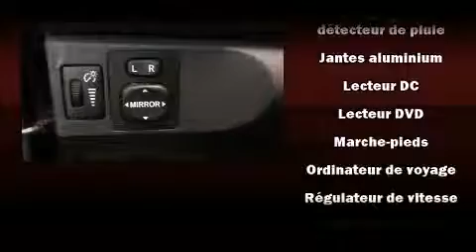2007 Toyota Yaris in Montr��al Nord, QC H1G 6C4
Honda Gabriel
7000, Henri-Bourassa Est

La Toyota Yaris 2007. Gr��ce �� la souplesse de son efficace moteur 4 cylindres, les passages de vitesses se font tout en douceur, vous b��n��ficierez aussi d'une exp��rience de conduite confortable et pr��visible. Ce mod��le poss��de toutes les caract��ristiques raffin��es auxquelles Toyota nous a habitu��s: un essuie-glace de lunette arri��re, un compte-tours, des si��ges baquets �� l'avant, climatiseur, r��troviseurs ext��rieurs �� commande ��lectrique, glaces �� commande ��lectrique, et beaucoup plus. L'habitacle propose de nombreuses solutions de rangement qui sont le reflet d'un souci ��lev�� du d��tail. Ses ��l��gantes roues en alliage contribuent �� son efficacit�� dynamique. Le syst��me audio comporte un lecteur CD, un lecteur de cassette, et 4 haut-parleurs parfaitement positionn��s. Ce qui nous rend fiers, c'est vous offrir uniquement des v��hicules de grande qualit��. Passez nous voir ou appelez-nous pour obtenir plus d'information.